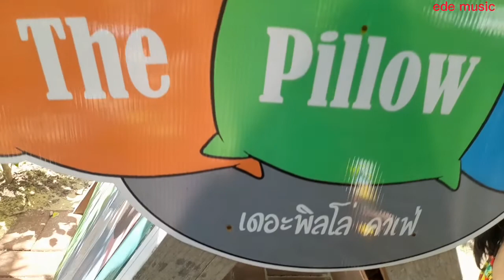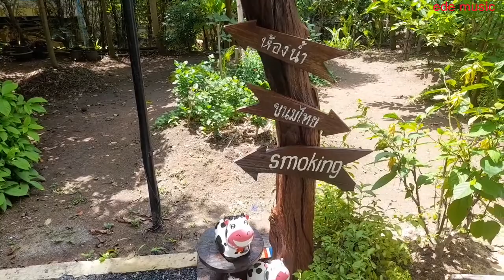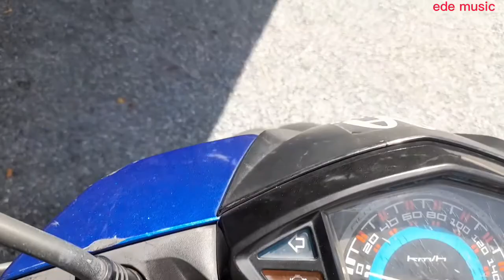🔴khám phá bên trong quán cà phê vườn như thế nào nhé / vlog cá nhân.